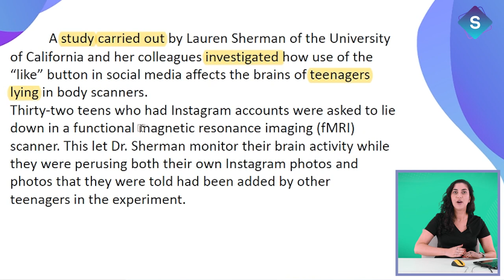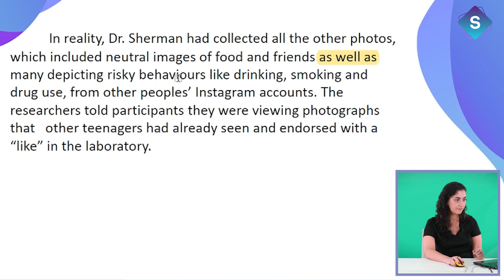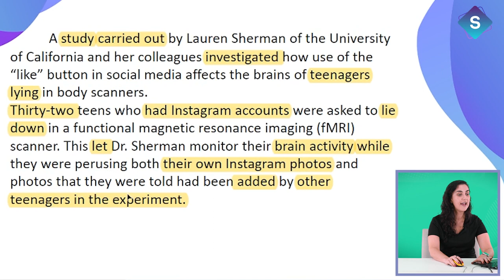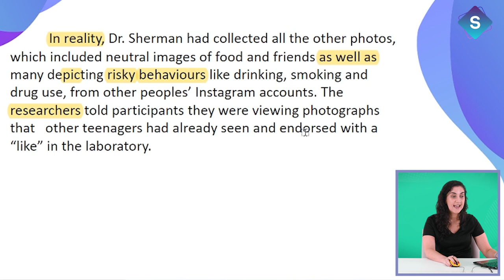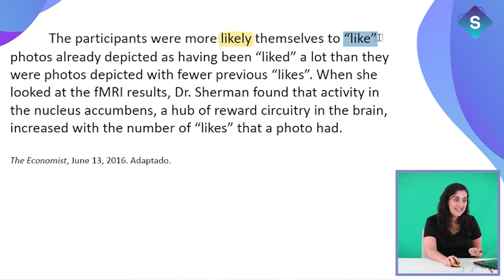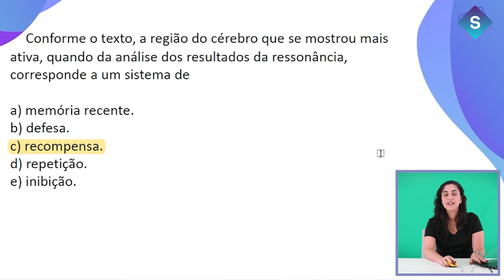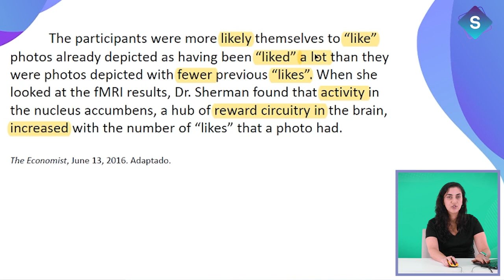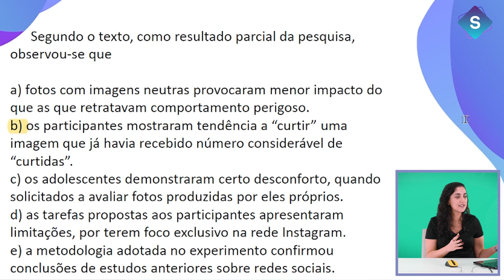Como fazer as questões 83 a 84 - Inglês Fuvest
Neste vídeo do projeto Sala de Estudo, uma iniciativa do Canal Descomplicado, a Profa. Déborah Salomão irá corrigir um exercício de inglês. Aproveite para aprimorar a leitura e entender melhor as pegadinhas das provas de inglês.

Acesse a melhor apostila de inglês para o ENEM gratuitamente!

Produção: Canal Descomplicado
Coordenação: Prof. Douglas Sathler (UFVJM)
Roteiro: Profa. Déborah Salomão

Conheça a UFVJM - Universidade Federal dos Vales do Jequitinhonha e Mucuri